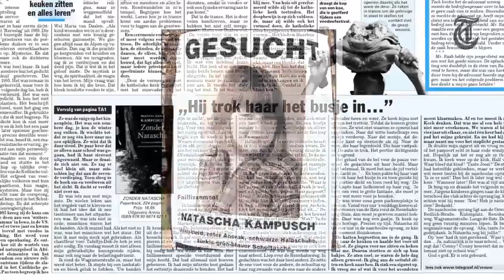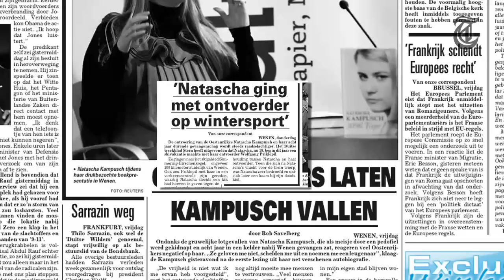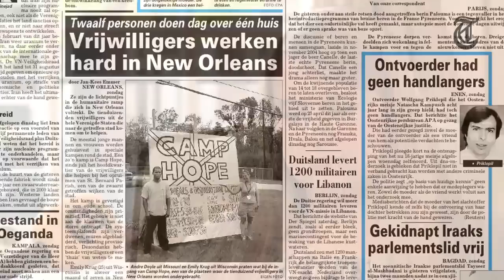Natascha Kampusch spreekt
VIDEO In een exclusief gesprek met VROUW vertelt Natascha Kampusch over haar tijd toen ze ontvoerd was. `Ik wil weer naar de toekomst kijken.`